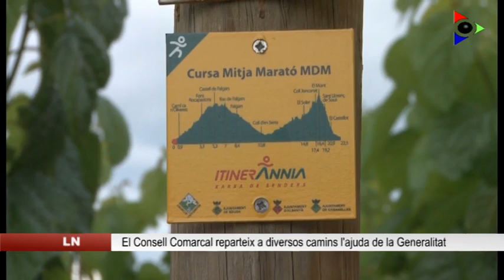El Consell Comarcal de la Garrotxa reparteix per diversos camins les ajudes de la Generalitat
El Consell Comarcal de la Garrotxa s’ha acollit enguany a la convocatòria de subvencions per a camins de la xarxa veïnal i rural de comarques de muntanya, que el Departament de Territori i Sostenibilitat feia dos anys que no convocava. La Generalitat ha concedit els 214 mil euros sol·licitats pel Consell, que la corporació ha repartit a diversos emplaçaments de la Garrotxa. Algunes actuacions ja s’han iniciat aquest desembre. S’actua en els senders d’accés a la xarxa de telecomunicacions, el servei de custòdia d’animals i la xarxa d’Itinerànnia, així com camins veïnals dels quals el Consell Comarcal és responsable. Destaquen l’import de 125.700 euros per al camí de Santa Magdalena, a la Vall d’en Bas, o els 57 mil euros del camí d’accés al Cos, de Montagut i Oix. La subvenció també ajudarà a arranjar camins d’Olot, la Vall de Bianya, Sant Ferriol, Riudaura, Mieres, Maià de Montcal i Sant Jaume de Llierca.